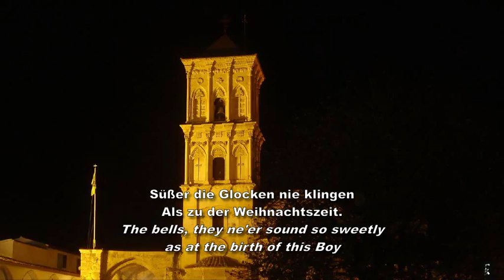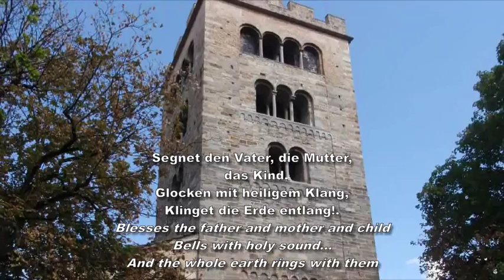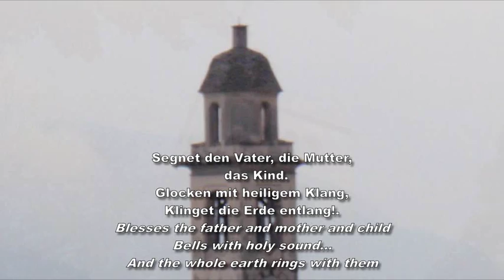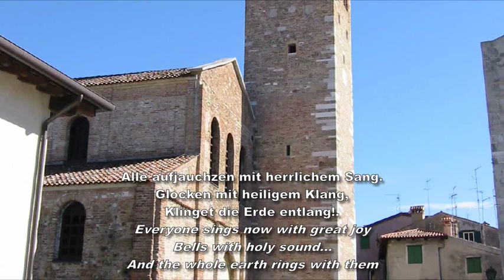Süsser die Glocken nie klingen arr Reinhold Behringer with alto David W Solomons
From four musical collaborations
by Reinhold Behringer
(arranger and instrumentalist  (Virtual Philharmonic Orchestra))
and David W Solomons
(alto vocalist)
comprising three Christmas songs
(O Tannenbaum, Süsser nie klingen die Glocken, Alle Jahre wieder)
and one Spring song
(Im Märzen der Bauer)
All soundfiles are available at
These collaborations arose from our
connection on the old "mp3.com" site
back in the years 2000 and 2001.
At that time Reinhold was in California
creating robotic cars and I was in the UK
translating texts for HM Customs and Excise.
Things have changed since then, with Reinhold as
professor of creative computing in Leeds (UK)
and David retired and concentrating on musical composition
still in the UK.

The songs are all German folksongs and carols
and are arranged by Reinhold in a beautiful Mahleresque
atmosphere.

Photographs by Reinhold Behringer

Süßer die Glocken nie klingen
Als zu der Weihnachtszeit.
  The Bells, they ne'er sound so sweetly
  as at the birth of this Boy
S'ist als ob Engelein singen
Wieder von Frieden und Freud',
  As if little angels, completely
  are lost in their songs of great joy
Wie sie gesungen in seliger Nacht,
Glocken mit heiligem Klang,
Klinget die Erde entlang!.
  As they were singing on that Blessèd Night
  Bells with their holy sound
  And the whole earth rings with them

Oh, wenn die Glocken erklingen,
Schnell sie das Christkindlein hört.
  Oh when the bells are resounding
  the Christ child hears them above
Tut sich vom Himmel dann schwingen,
Eilet hernieder zur Erd'.
  Comes down from Heaven a-bounding
  and rushes to Earth in His love
Segnet den Vater, die Mutter,
  das Kind.
  Blesses the father and mother and child
  Bells with holy sound...

Klinget mit lieblichem Schalle
Über die Meere noch weit
  Hear the lovely ringing
  Way now across the sea
Dass sich erfreuen doch alle
Seliger Weihnachtszeit.
  To everybody bringing
  a blessèd Christmas glee
Alle aufjauchzen mit herrlichem Sang.
  Everyone sings now with great joy